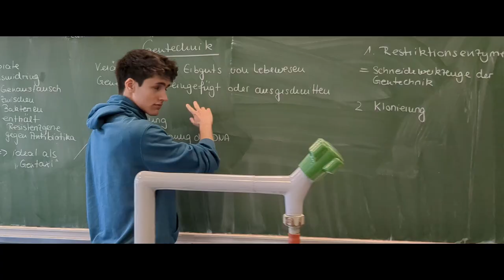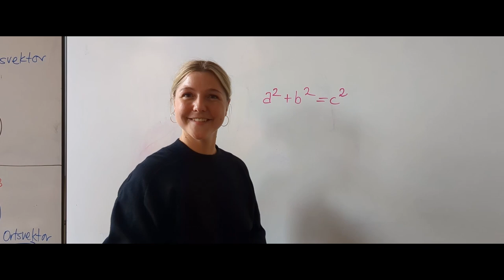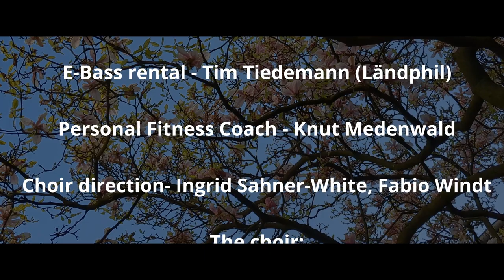We Are The Hope (Official Music Video) - A Climate Song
We Are The Hope
A Videoproduction by
Emil, Mika , Elias , Hendrik and Fabio

Film Director - Fabio Windt

Camera and video editing - Elias Griese

Second Camera - Jefta Ekelmann

Composition, Sound Design -
Fabio Windt, Mika Rohmann

Recording Engineer - Mika Rohmann

Producing, Mixing and Mastering - Fabio Windt

Lyrics - Emil Meven, Elias Griese,
Mika Rohmann, Fabio Windt

Thumbnail - Emil Meven

Donkey - Paul the donkey
(rented from Jürgenshof Bremen)

Skaterboy - Johnny M.

Emil stunt double - Mika Rohmann

Dance Choreograph, Dancer - Hendrik Pradel

Catering - Elke Tadsen

E-Bass rental - Tim Tiedemann (Ländphil)

Personal Fitness Coach - Knut Medenwald

Choir direction- Ingrid Sahner-White, Fabio Windt

The choir:

Soprano - Lotta Schölzel

Tenor - Nicolas Kratzsch, Yannick Kastens,

 Bass - Mika Rohmann, Joris Janke, Jefta Ekelmann

Strings:
Violin 1 - Hanna Mza

Violin 2 - Esther Feichtner

Viola 1 - Margarethe Lauckner

Basso Continuo- Elias Griese

The Band:
Vocals- Mika Rohmann, Fabio Windt

Rap - Elias Griese, Emil Meven

Rattle - Hendrik Pradel

Drums- Emil Meven

Electric bass - Hendrik Pradel

Guitar, Piano - Fabio Windt, Mika Rohmann

Thanks to all the teachers who participated:

Mrs. Harzmeyer

Mrs. Hüsing

Mrs. Hertel

Mrs. Horeis

Mr. Jordi

Mrs. Rhode

Mrs. Wolf-Radi

Mrs. Sahner White and Mr. Gutzeit
And
Elke Tadsen

A big thank you to the Wesertower-Team
and to Elisabeth von Trotha

Lyrics:

We are the Hope - Fabio, Elias, Emil, Hendrik, Mika

Ever worried about the future?
The world is gonna be destroyed soon,
You have the responsibility and you have to act now or never
Ah, we can’t change anything about the situation its to late anyway...

The world is dying and you don’t know what to do
we can save world, just let me explain it to you
Its going out of hand, so we need to work together
Tell your friends and family, its now or never
Yeaah you already said this, but all you do is talk,
Like saying, skating is easy, but you are Tony Hawk
You climate savers, you can’t save us
Not gonna help us, you’re way to sus
Reduce, reuse, recycle everyday, conserve energy in every way
Drive less, walk more and use the bike
Take daylight action, you can’t deny
Stop overconsumption, shop second hand, Stop supporting concerns and big brands,
You’re flying six times a year
The end is near, Politicians still don’t hear

We are the ones, to hold the key To make a difference, and set the world free
We are the hope, that the future needs
We make the change, if you believe
If you believe, if you believe, if you believe

It’s like Fortnite, everyone is sweating hard
The solution is not war, we need to be acting smart
We don’t have infinite planets, like in Rick and Morty
We need good politics, like with Mr Jordi
Box the climate change, like Muhammad Ali
Be well informed, like Frau Wolf Radi
Stop eating meat, like tasty omami, rather eat saftig vegan salami
No chicken, bacon, avocado
we can make it eat tomato
We gotta save the world or its our last generation
I’ll just say one word: Lets start with education
To equalize the heat check out Greenpeace
You should take lead to start a decrease
Climate, nature and coral trust
What we are doing is not enough
Shut down carbon dioxide emission
One point five adjust that’s our mission!!!

We are the ones, to hold the key
To make a difference, and set the world free
We make the change, if you believe If you believe, if you believe, if you believe

Altes Gymnasium come together and we do what really matters
We can save the world, We can save our life’s, We make the Change, We have to try
We have to try – Yes - Fabio – Yes - Tell me -
Yes - Who are we? - We are the ones…

We make the change, if you believe If you believe,